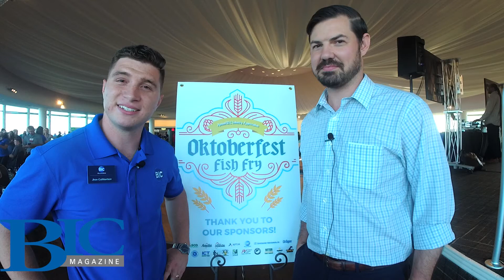Hancock Whitney chats during BIC's Oktoberfest Fish Fry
Jhon Cuthbertson of BIC Alliance speaks with Nate Ellis of Hancock Whitney